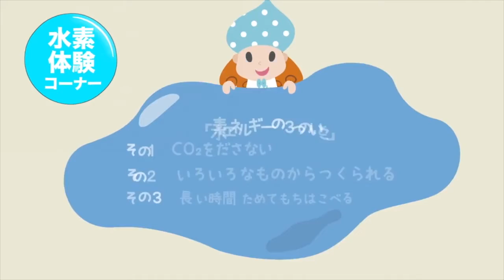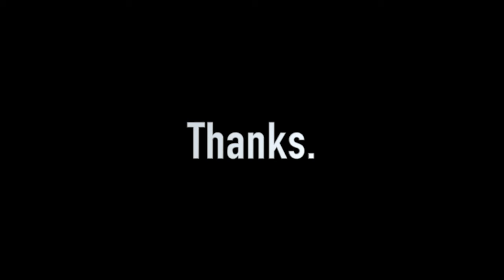2019 တိုက်ဳိေမာ္တာ႐ႈိး ( 2019 တိုကျိုမော်တာရှိုး )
2019 တိုက်ဳိေမာ္တာ႐ႈိး ( 2019 တိုကျိုမော်တာရှိုး )
2019 Tokyo Motor Show